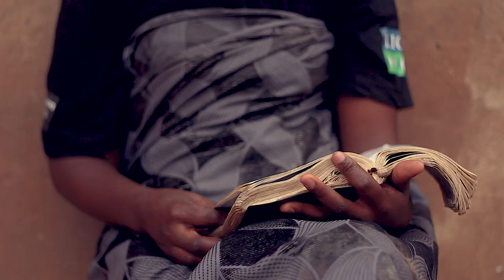Munimenyele Nkondo Official video Skills Emmanuel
Gospel African Jazz Skills Emmanuel